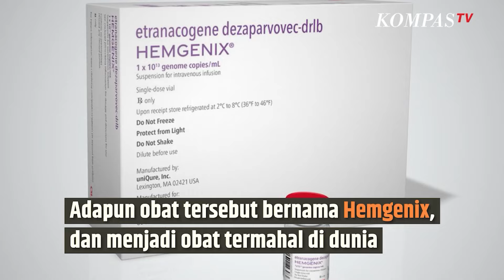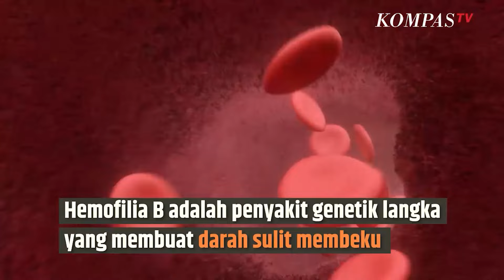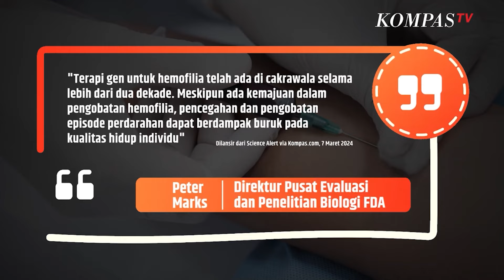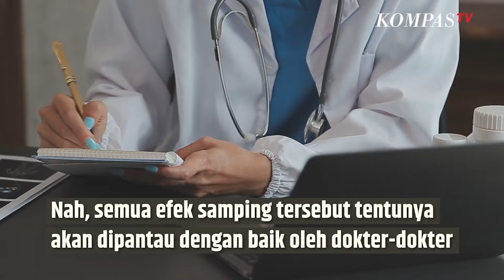Inilah Obat Paling Mahal di Dunia, Harganya Mencapai 50 Miliar Lebih | SINAU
KOMPAS.TV- Badan Pengawas Obat Federal Amerika Serikat The United States Federal Drug Administration (FDA) menyetujui adanya obat termahal di dunia.

Obat tersebut untuk penyakit pembekuan darah yang langka.

"Persetujuan hari ini memberikan pilihan pengobatan baru untuk pasien dengan hemofilia B dan merupakan kemajuan penting dalam pengembangan terapi inovatif bagi mereka yang mengalami beban penyakit yang tinggi terkait dengan bentuk hemofilia", tegas Peter Marks Direktur Pusat Evaluasi dan Penelitian Biologi FDA seperti yang dilansir dari Science Alert via Kompas.com, 7 Maret 2024

Adapun obat tersebut bernama Hemgenix, dan menjadi obat termahal di dunia. Obat tersebut dibanderol dengan harga US$ 3,5 juta per dosis atau jika dirupiahkan menjadi senilai Rp54,8 miliar per butirnya.

Baca Juga Wanita Hamil Kebo, Bahaya kah? Rupanya Ini Risikonya | SINAU di